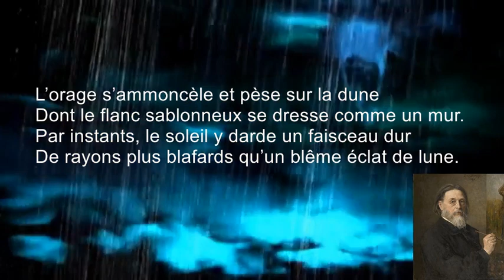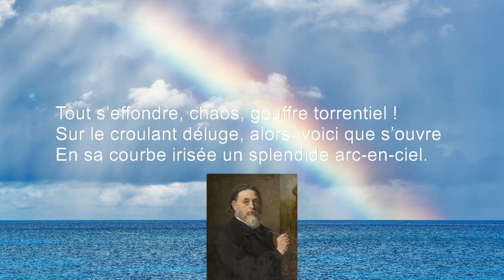Poésie (Lue par Laurent Nogatchewsky) - «Tempête», Jules Breton